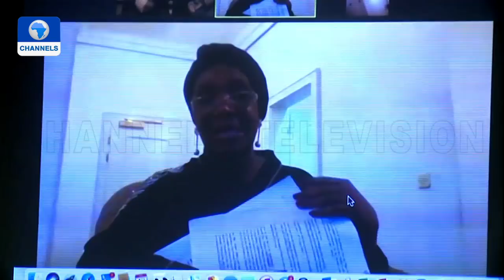Joi Nunieh Finally Testifies Before Reps Committee On NDDC